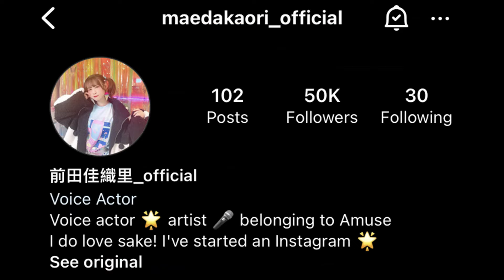A Guide to Kaori Maeda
0:00 Introduction
0:32 Main Career
4:21 Other Things
6:15 Fun Facts
9:13 Ending, Thank you for watching